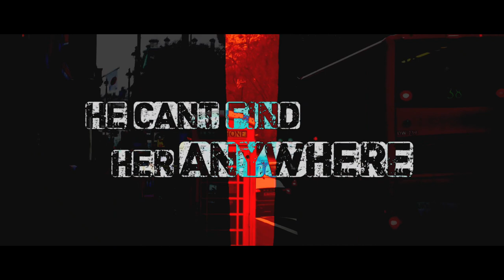DELTA UNIT - 'NIKKY'S GONE TO LONDON' - 2019 Lyrics Video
Performed by Delta Unit: Denise Delta Unit -vox/guitar, Jamie Nevermind -vox, Armando Cotugno -Bass , Veronique Schloesslen -Drums and James Patterson -guitar.
Recorded and produced by Dave Allen and Denise Delta Unit
Mastered by Wes Maebe @GHQ Sonic Cuisine
Copyright Control D. Humphreys and Donilde Records